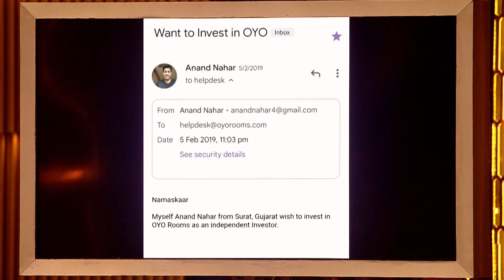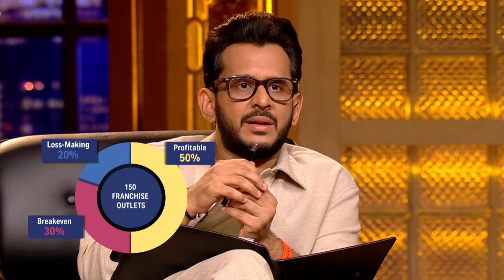Shark Anupam को 'Zorko' Brand के Owners की Pitch लगी 'Entertaining' | Shark Tank India S3